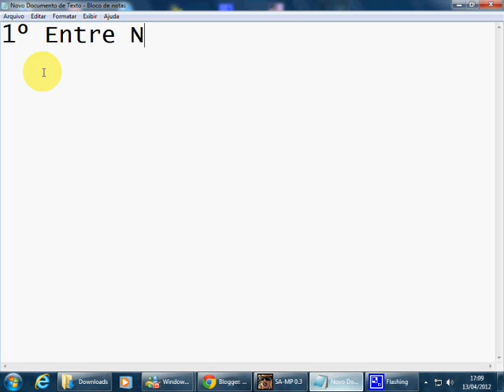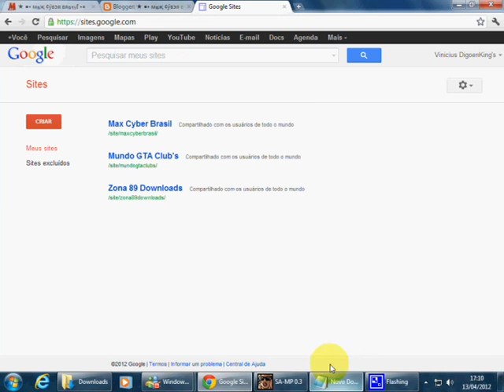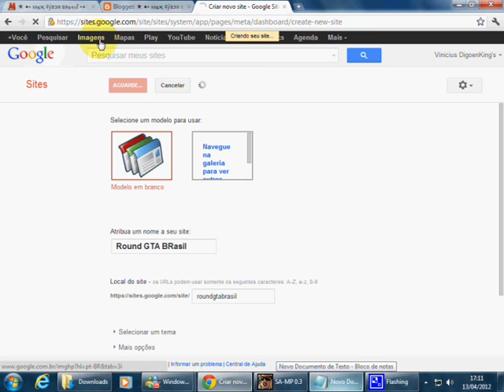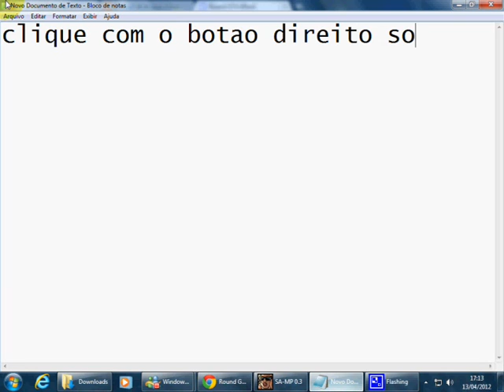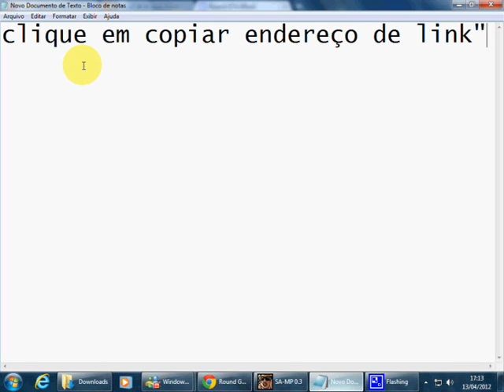Como Hospedar Link Direto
Essa Video Aula Ensina a Voce Como Hospedar Link Direto e Colocar o Arquivo Para Download em Seu Blog/Site:

..:: ViiH TK 3D ::..